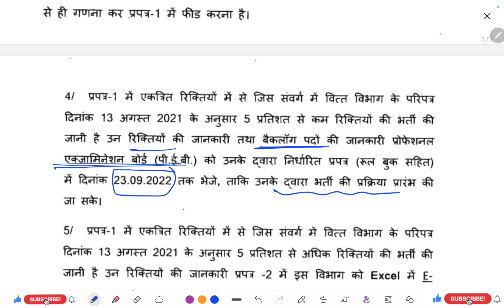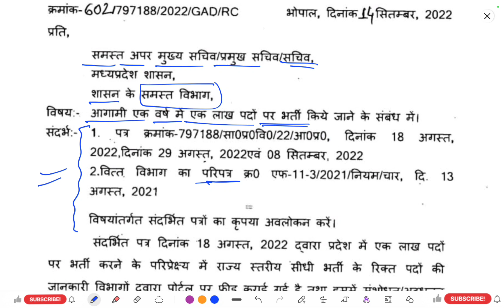मध्यप्रदेश में 1लाख सरकारी पदों पर भर्ती के लिए सरकार कर रही है पूरी तैयारी | MP PEB Exam Update